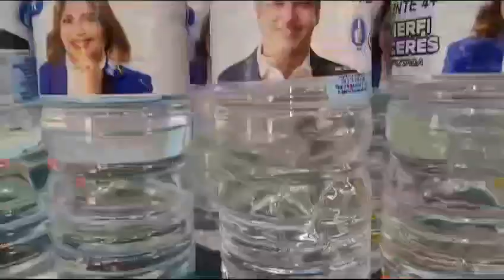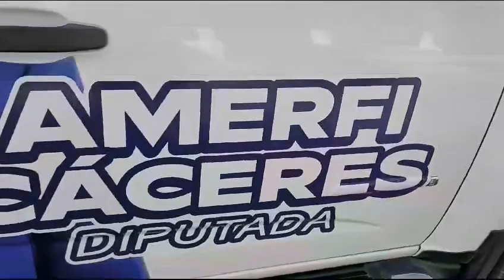Amerfi Cáceres 𝗻𝗼 𝗰𝗲𝘀𝗮 𝗱𝗲 𝘁𝗿𝗮𝗯𝗮𝗷𝗮𝗿 𝗽𝗼𝗿 𝗲𝗹 𝗺𝘂𝗻𝗶𝗰𝗶𝗽𝗶𝗼 𝗱𝗲 𝗦𝗗𝗢, llevando una serie de operativos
Amerfi Cáceres 𝗻𝗼 𝗰𝗲𝘀𝗮 𝗱𝗲 𝘁𝗿𝗮𝗯𝗮𝗷𝗮𝗿 𝗽𝗼𝗿 𝗲𝗹 𝗺𝘂𝗻𝗶𝗰𝗶𝗽𝗶𝗼 𝗱𝗲 𝗦𝗗𝗢, llevando una serie de operativos con la colaboración del Ministerio de Obras Públicas y Comunicaciones (MOPC).